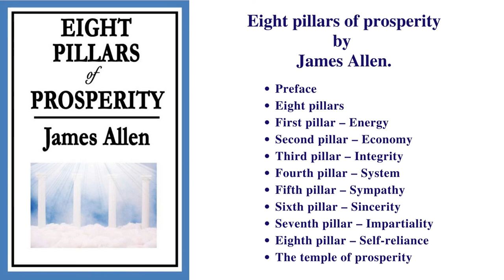The Eight pillars of prosperity by James Allen | Energy | Economy | Integrity | Self-reliance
1. Preface
2. Eight pillars
3. First pillar – Energy
4. Second pillar – Economy
5. Third pillar – Integrity
6. Fourth pillar – System
7. Fifth pillar – Sympathy
8. Sixth pillar – Sincerity
9. Seventh pillar – Impartiality
10. Eighth pillar – Self-reliance
11. The temple of prosperity

In As a Man Thinketh, James Allen showed how our thoughts and dreams determine the sort of person we become. In Eight Pillars of Prosperity, he reveals--in great depth and detail--the exact qualities we must meditate upon in order to acheive lasting success.
Prosperity rests on eight pillars: Energy, Economy, Integrity, System, Sympathy, Sincerity, Impartiality, and Self-reliance. "A business built up on the faultless practice of all these principles," Allen writes, "would be so firm and enduring as to be invincible. Nothing could injure it; nothing could undermine its prosperity, nothing could interrupt its success."